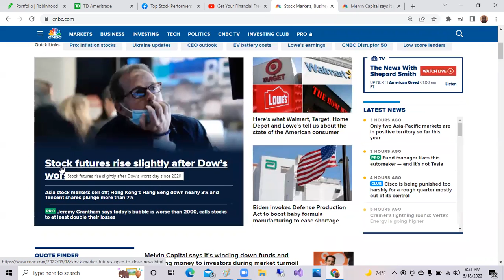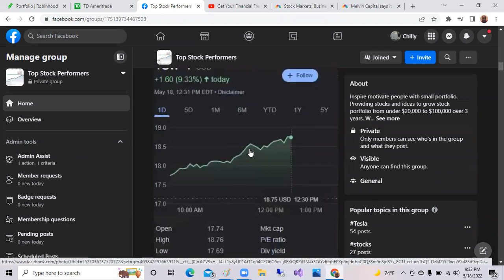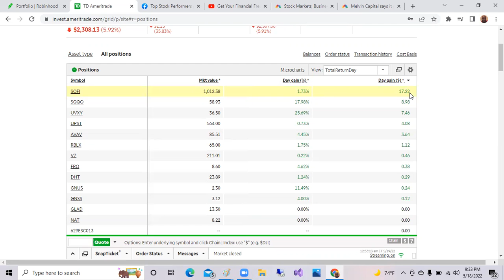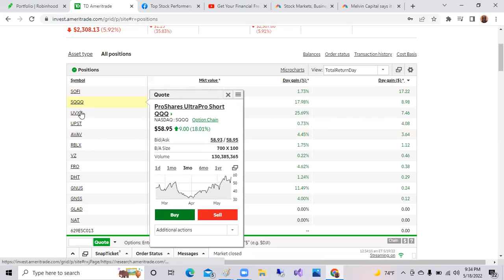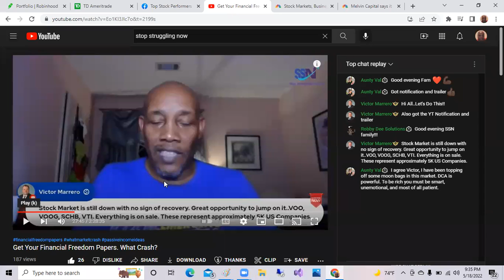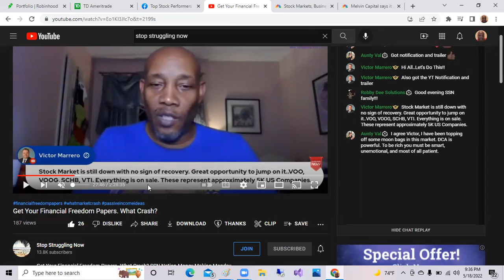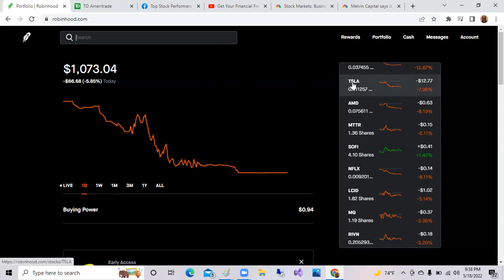Market Crash: Dow Falls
The VIX (Volatility Index) surged over 12% and stocks crash or fell over 10%. We saw Walmart, Target and Dollar Tree fall after bad earnings report which gage the "health of consumer". The VIX Inverse Funds jumped over 10% such as SPUX, UVXY, and SQQQ.

🌟Webull brokerage account!